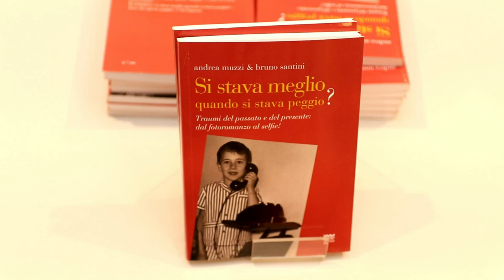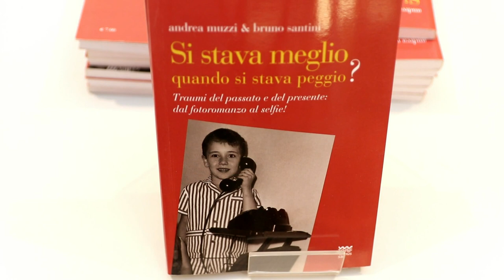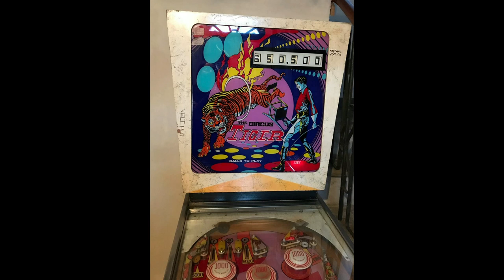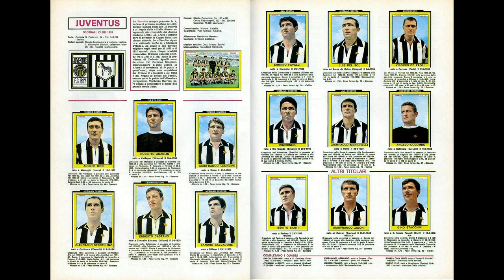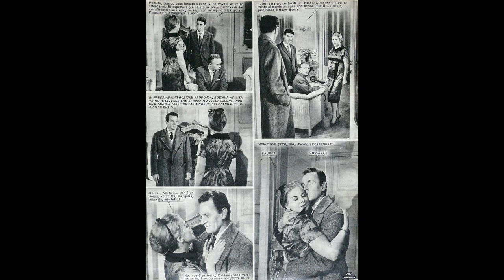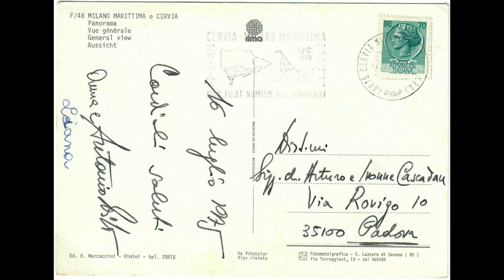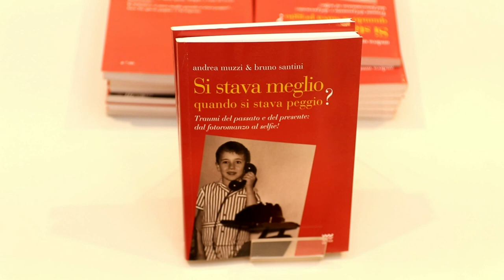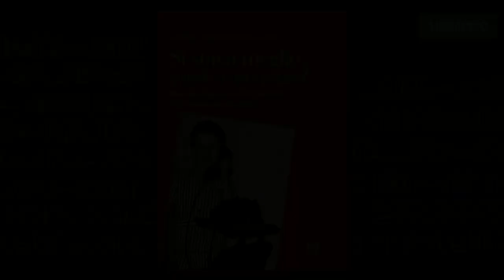INCONTRI CON L'ARTE - SI STAVA MEGLIO QUANDO SI STAVA PEGGIO? Presentazione libro di Bruno Santini e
Documenti - IT 2019 - Regia Marco Frosini. Rotocalco di arte e cultura. Conduce Fabrizio Borghini. Si stava meglio quando si stava peggio ? Traumi del passato e del presente: dal fotoromanzo al selfie. Un mix di nostalgia e comicità per rileggere il nostro passato e vedere il nostro presente sotto la beffarda lente della satira. Ad argomenti come: dire fare baciare lettera e testamento, i musicarelli, il fotoromanzo, la cartolina illustrata, il duplex, il tamagotchi fanno da contraltare gli odierni: i neo flagellanti, il 3D, i fotografi 2.0, l'e-mail spam, Whiplr, i cani di terza generazione. In definitiva: si stava meglio quando si stava peggio? Forse nelle pagine del libro c'è la risposta.